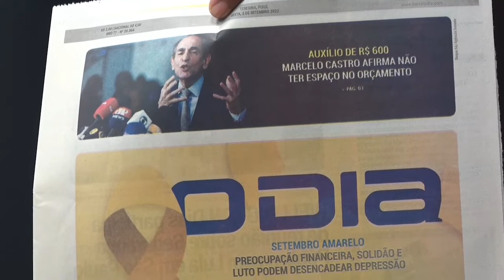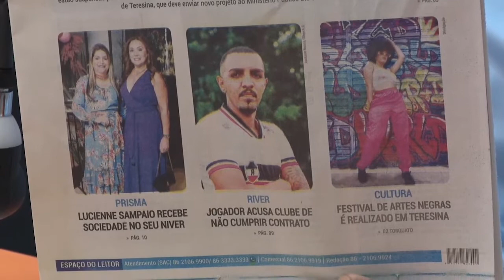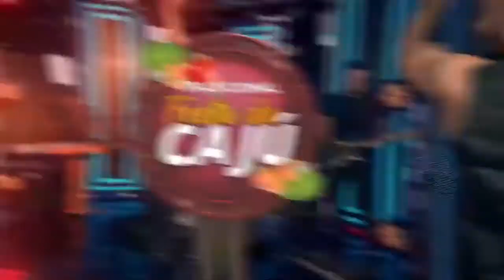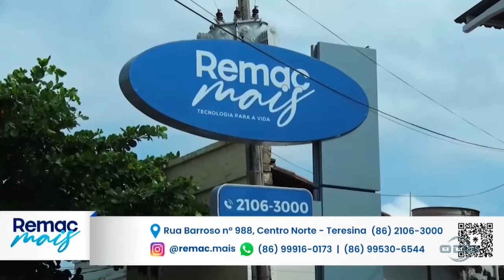Comando Geral 02 09 2022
Comando Geral: Segunda a Sexta (07h), na O Dia Tv, canal 23.1 (Teresina e região), canal 44.1 (Santa Quitéria e região no MA) e canal 521 (NET TV).

Mande sua mensagem, foto, áudio ou vídeo AO VIVO para o LINHA DE FOGO